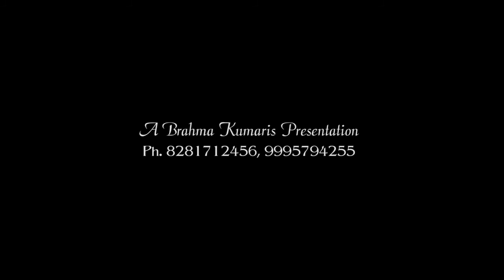GOOD WISHES MEDIA. എന്താണ് ഹൃദയാഘാതം എന്താണ് ചികിത്സ ? Dr. Vinu.A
GOOD WISHES MEDIA. എന്താണ് ഹൃദയാഘാതം
എന്താണ് ചികിത്സ ?
 Dr. Vinu.A